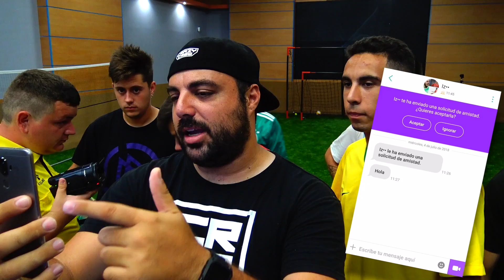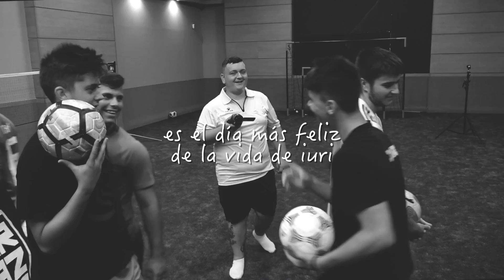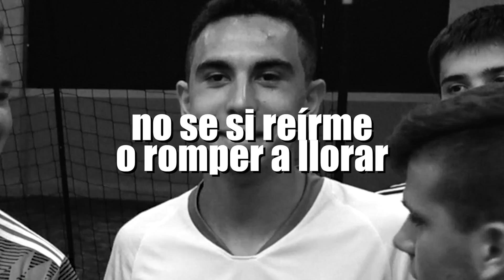¡¿RETOS de FÚTBOL CON SUSCRIPTORES!? [Crazy Crew]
Bienvenidos a este reto de selecciones en el que habrán diferentes RETOS DE FUTBOL con la ayuda de SUSCRIPTORES!

🔥CRAZY CREW🔥